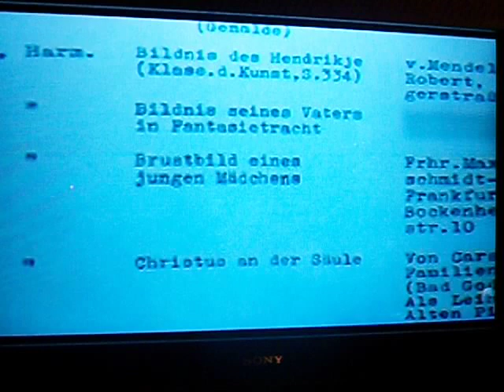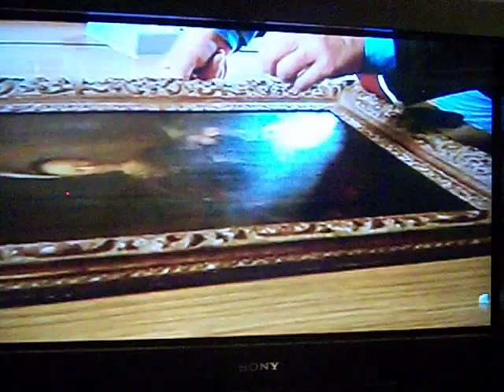Rembrandt oil on heavy oak panel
It's said not by Rembrandt but it's definitely a 17 century oil painting.  Since no signature, "Not Rembrandt", surmised the determination was by the same as by a Roman Emperor.  LMAO